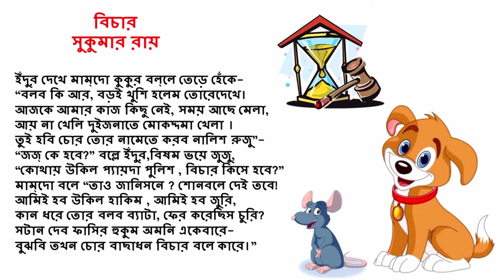বিচার কবিতা সুকুমার রায় | Bichar kobita Sukumar Roy | সুকুমার রায়ের মজার কবিতা Chotoder Kobita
কবিতা- বিচার
কবি- সুকুমার রায়
কবিতায় মৌ

বিচার কবিতা সুকুমার রায় | সুকুমার রায়ের বিচার কবিতা | Bichar kobita Sukumar Roy | Bichar kobita Sukumar Ray | ছোটদের মজার হাসির কবিতা | Chotoder mojar hasir Kobita | Bichar Kobita। বিচার কবিতা। Sukumar Roy er Chotoder Mojar Chora Kobita bangla। সুকুমার রায়ের কবিতা

Bichar kobita
vichar kobita
bichar kobita abritti with lyrics
Bangla Kobita abritti
Chotoder Chora Kobita abritti
Chotoder Mojar Bangla Kobita
mojar kobita
sukumar roy kobita
Bengali poem
Bangla rhymes
bichar sukumar roy
sukumar roy er chotoder mojar kobita Abritti
nursery rhymes bengali
Bengali kids poem
bichar poem by sukumar roy
hasir kobita
বিচার
বিচার কবিতা
বিচার কবিতা আবৃত্তি
বাংলা কবিতা আবৃত্তি
বিচার সুকুমার রায়
সুকুমার রায়ের বিচার কবিতা
সুকুমার রায়ের কবিতা
ছোটদের মজার ছড়া কবিতা
ছোটদের মজার কবিতা
হাসির কবিতা
সুকুমার রায়ের হাসির কবিতা
সুকুমার রায়ের বাংলা কবিতা আবৃত্তি